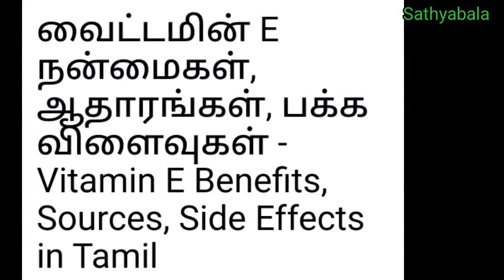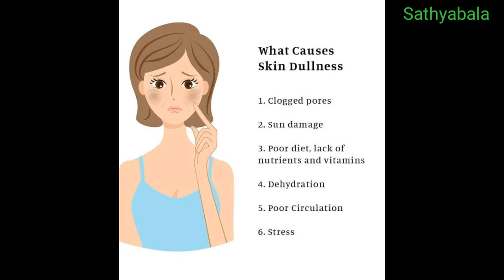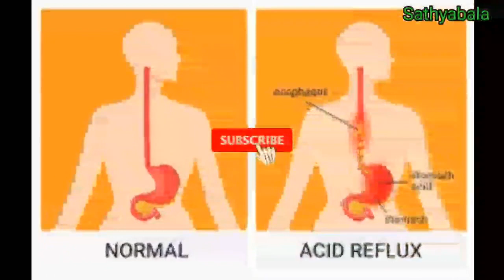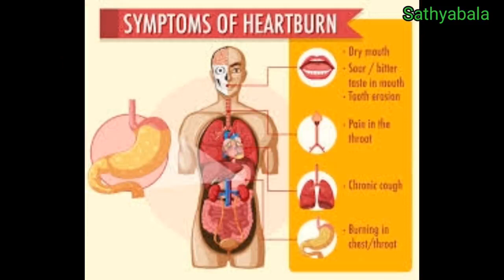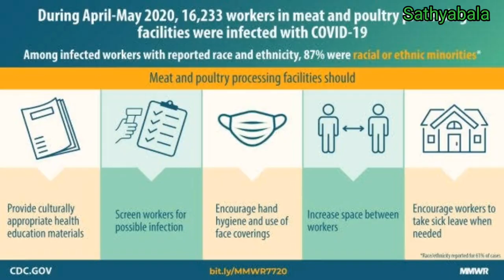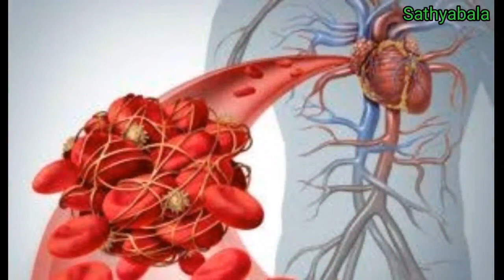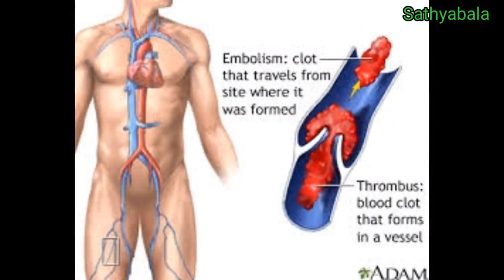Evion capsule uses in tamil, evion 400 capsule side effects, vitamin e capsules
Evion capsule uses in tamil
evion 400 capsule side effects
evion 400
evion capsule